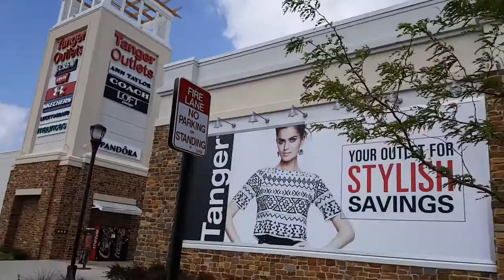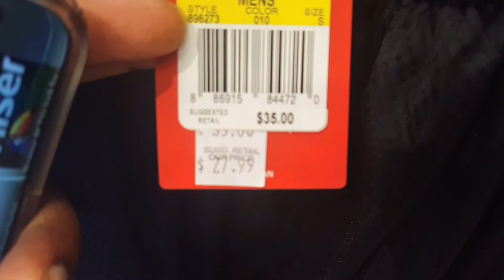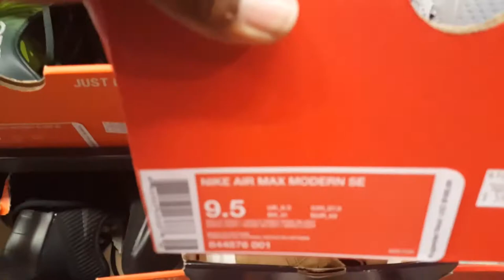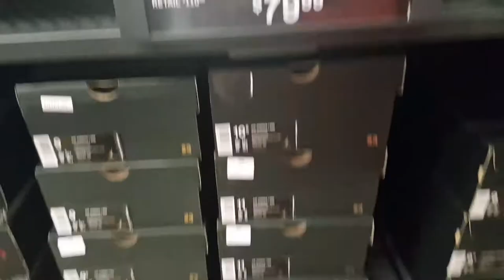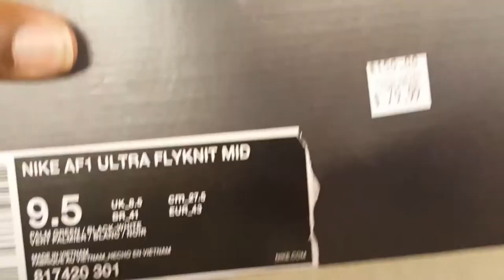:VLOG: Fam Reunion / Tanger Outlet Mall / Nike Outlet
Out Shopping with the fam again! family reunion. nike outlet mall shopping at the tanger outlets